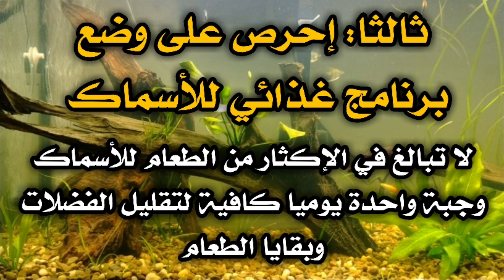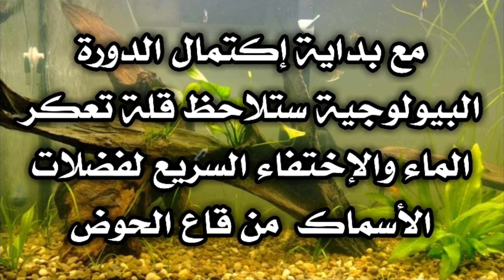ماحقيقة الدورة البيولوجية أو مايعرف بالدورة النتروجينية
الدورة البيولوجية
الدورة النتروجينية
تعريف الدورة البيلوجية
فوائد الدورة البيولوجية
المياه الضبابية
كيفية الحصول على الدورة البيولوجية
البكتيريا النافعة
اسماك الزينة
الحوت لأسماك الزينة
مستعمرات البكتيريا
تكاثر الكتيريا
نصائح حول اسماك الزينة
اهم النصائح حول اسماك الزينة